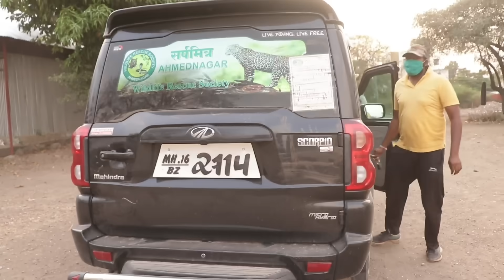नाग मनी का असली सच, देखिए ऐसी तरकीब से बाहर निकाला कोबरा सांप Rescue indian cobra snake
Wildlife Rescue Society, Ahmednagar
Friends,
Wildlife Rescue Society is a registered NGO. For the last 13 years in the state of Maharashtra under the country of India, we are working to save wildlife. We work round the clock to save wildlife. Responds promptly to any calls for help.

For this work, we do not get any financial help from the Government of India.

That's why we request you for financial help for this work of ours. You can help us financially from any country in the world, your support will encourage us to do this work in a better way.  We request you to contribute, which can be sent through the following methods along with bank account details

Current account

Name. Wildlife Rescue Society
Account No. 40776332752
IFSC: SBIN0000303
International transaction
SWIFT CODE: SBININBB507
Bank Address: Ahmednagar main branch, Maharashtra, India

Google pay, Phone pe, PayTm

If you send a donation to our organization, take a photo or screenshot of the transaction and send it to me on WhatsApp so that I can thank you from the bottom of my heart.

Sarpmitra Akash Jadhav Ahmednagar

Snake video

Snake training Snake handling